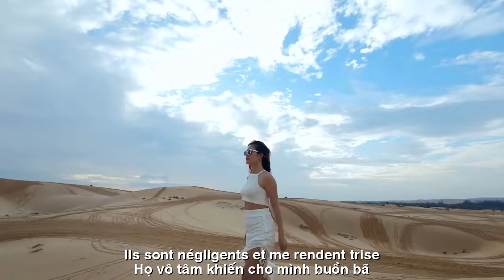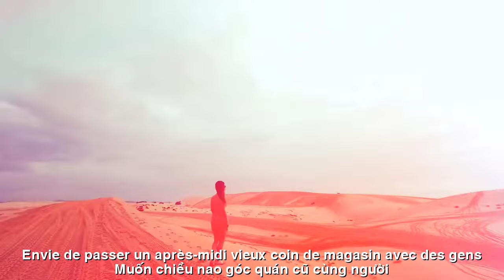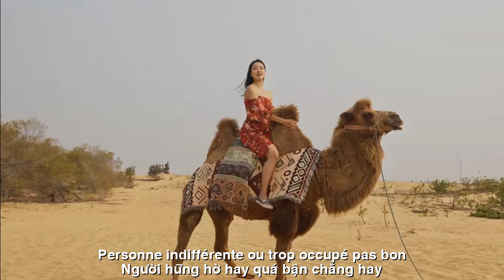[FULL HD]CÓ PHẢI VÌ QUÁ YÊU||EST-CE À CAUSE DE L'AMOUR||CA SỸ HOÀNG LAN-HOÀNG LINH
TÁC PHẨM:CÓ PHẢI VÌ QUÁ YÊU
EST-CE À CAUSE DE L'AMOUR
THƠ:HOÀNG LINH
SÁNG TÁC:NS QUANG DAU
TRÌNH BÀY:CA SỸ HOÀNG LAN
CÓ PHẢI VÌ QUÁ YÊU...
HKL
Có phải vì em yêu quá người ta
Nên mới thấy... tình yêu là tất cả
Họ vô tâm khiến cho mình buồn bã
Nhưng tự mình an ủi: “bận mà thôi”!
Em muốn nghe người ta nói một lời
Nhưng chỉ thấy đêm chơi vơi lẻ bóng
Muốn gửi cho người ta dòng tin nhắn
Lại ngập ngừng
“chắc phiền lắm” đành thôi.
Muốn chiều nao
góc quán cũ cùng người
Nhưng đâu thể...
họ bận rồi... khi khác
Để mặc cho chiếc lá vàng ngơ ngác
Muốn thật nhiều... nhưng để mặc vậy thôi.
Có phải chăng bởi em quá yêu người
Nên đành để tình rơi vào tuyệt vọng
Cứ lặng yên... vùi tình vào quên lãng
Người hững hờ...
hay quá bận... chẳng hay...
Est-ce parce que je t'aime tellement ?
Alors je vois... l'amour est tout
Ils sont négligents et me rendent triste
Mais je me suis consolé : « Je suis juste occupé » !
Je veux entendre quelqu'un dire un mot
Mais je ne vois qu'une nuit solitaire
Vous souhaitez envoyer un message à quelqu'un
Hésite encore
"Ça doit être très ennuyeux" Je n'y peux rien.
Envie de passer un après-midi ?
vieux coin de magasin avec des gens
Mais je ne peux pas...
Ils sont occupés... une autre fois
Laisse la feuille jaune perplexe
Je le veux tellement... mais laisse tomber.
Alors j'ai dû laisser l'amour sombrer dans le désespoir
Tais-toi... enterre ton amour dans l'oubli
Personne indifférente...
ou trop occupé... pas bon...
Đường liên kết của video